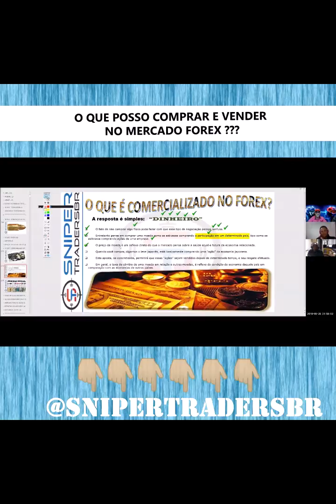FOREX - O QUE EU POSSO COMPRAR E VENDER NO FOREX ???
GRUPO DO SEU MESTRADO FOREX NO TELEGRAM